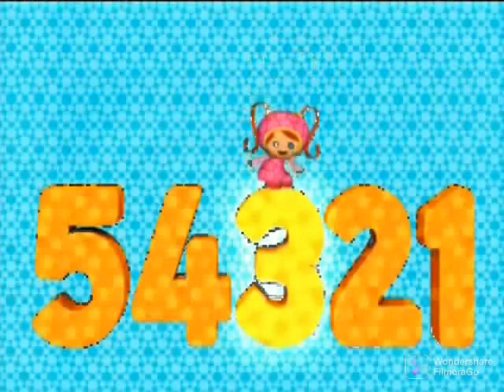Team Umizoomi Cartoon For Kids Fun And Enjoy New